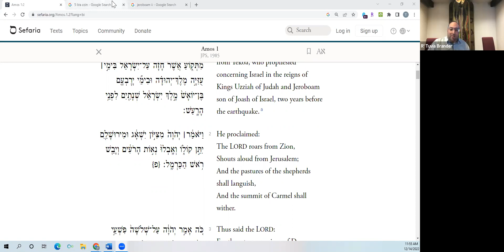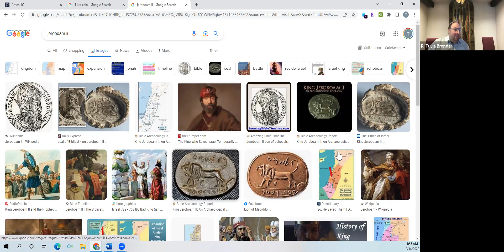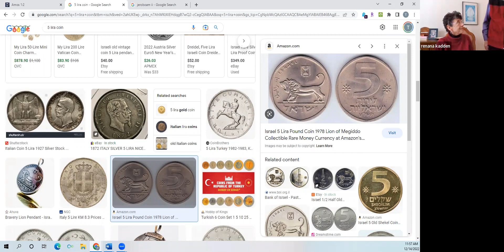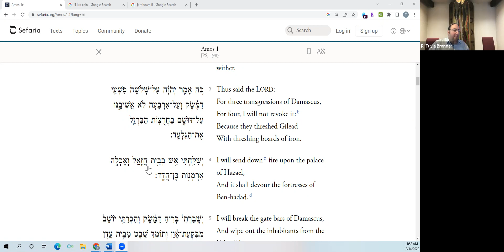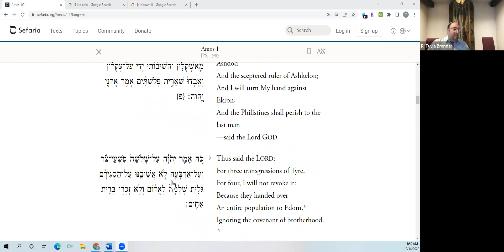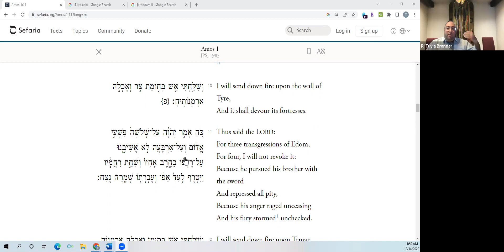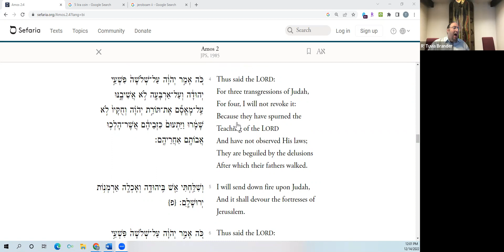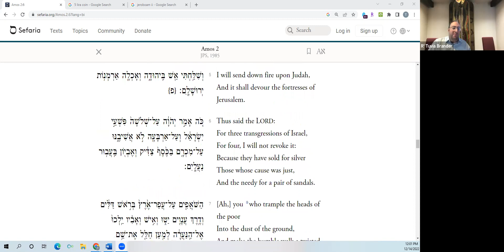The Weekly Haftarah Club: Amos 2:6-3:8 (Parashat Vayeshev)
Tackle the Weekly Haftarah with Rabbi Tuvia Brander -- exploring its story, significance and meaning.